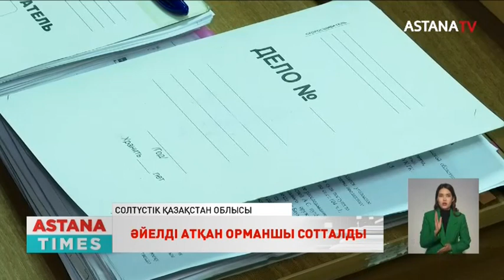Солтүстік Қазақстанда әйелді атып өлтірген орманшыға қатысты сот үкімі шықты